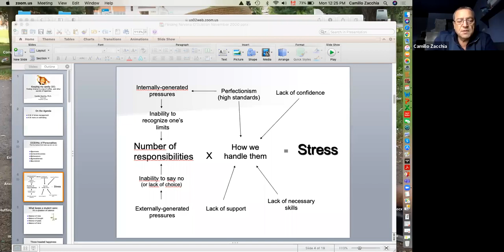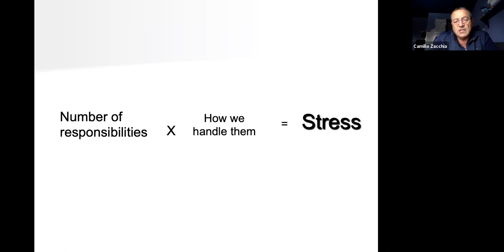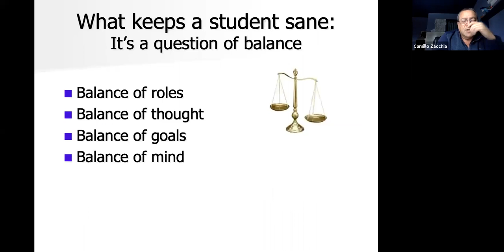Keeping my sanity 101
This short lecture by psychologist Dr. Zacchia will allow you to learn about stress and its management, happiness, our social roles, etc. By giving concrete and sometimes funny examples, Dr. Zacchia manages to touch us right in the heart and make us think about the behaviours and judgments we all have in stressfull situations.
He concludes by advising students on methods to adopt to better manage the upcoming end-of-semester stress.

We thank him for his pieces of advice, his kindness and his humanity!